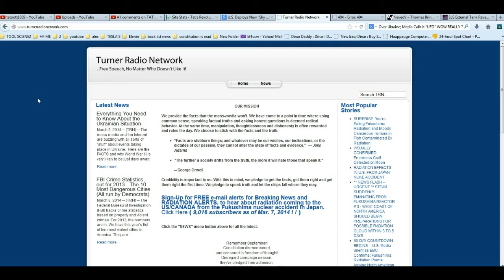TAT'S 2 MIN NEWS 31014 U S Deploys New "Sky Dreadnought" Over Ukraine; FAKE STORY REALLY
U.S. Deploys New "Sky Dreadnought" Over

They are offering YOU the world... ! many people across the planet over generations ! WOW REALLY

Ukraine; Media Calls it "UFO" FAKE STORY

ARE YOU PAYING ATTENTION ! IT IS ALL ABOUT

FBI Opens Files Proving Adolf Hitler Went

B/S ALERT Executive Order — Blocking

Property of Certain Persons Contributing

TAT'S 2 MIN NEWS 3614 Executive Order

Blocking Property of Certain Persons

Vigilantes With a Badge: The War Against

Sorry for Lying about Hoverboards ?

IT IS A DAMN SHAME IT REALLY IS 143 YEARS

WW3 Alert: 7 Ukraine Bases Under Siege In

Crimea STOCK UP ON SUPPLIES NOW BEFORE

IS WW3 HERE ? WOW PEOPLE ARE YOU A WAKE

NOW ?

LIVE: Fridays 8:00pm -- 10:00pm Eastern

Eyewitness 3 TV News Station" in

Is This What NWO Will Look Like? YOU DAMN

Father Arrested REALLY Pick Kids Up From

New Japanese island Niijima merged with

HOME PAGE:They are keeping everyone

distracted while disaster is about to

The NSA can hijack your Wi-Fi from 8 miles

Truth May Scare You!! BUT THIS WAR CAN

The District of Columbia ACT of 1871 Copy

this below and share it with EVERYONE you

know!

5MIN NEWS U.S. wages war against

Philippines using its HAARP weather WMD

systems ! WOW REALLY ?

UPDATED 5MIN NEWS-November 4, 2013 LAX

Fake Snow? No, It Is Debunk

New Xbox One Can See Your Penis ! WOW

REALLY?

BREAKING Hoax China dumps all bonds,

The U.S. Constitution Needs You

Everyone distracted while disaster is

about to strike ? The Coming Chinese

Invasion of America REALLY?